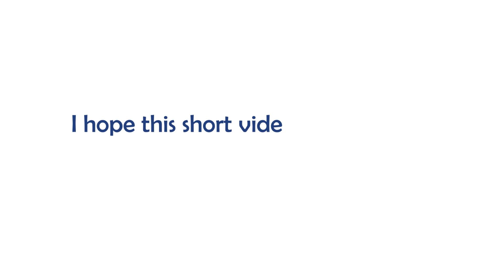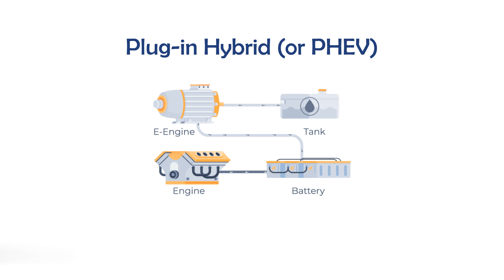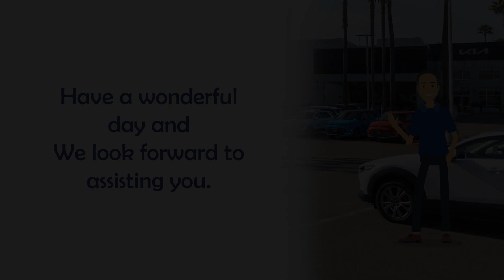Should You Buy a PHEV? | Mission Viejo Kia | Educated Buyer Series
Unsure if a PHEV (Plug-in Hybrid Electric Vehicle) is right for you? We explain PHEV technology, benefits, range anxiety solutions, and how it compares to gas-powered and fully electric cars. Find your perfect PHEV at Mission Viejo Kia!